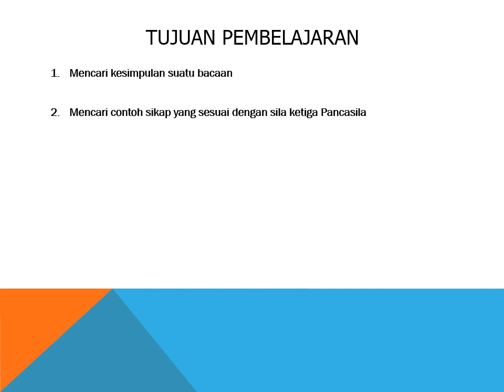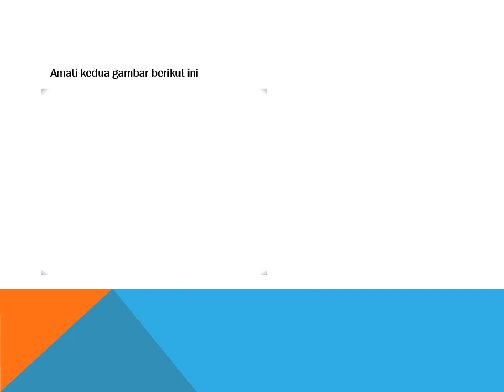VIDEO PEMBELAJARAN KELAS 6 TEMA 1 SUBTEMA 1 PEMBELAJARAN 4